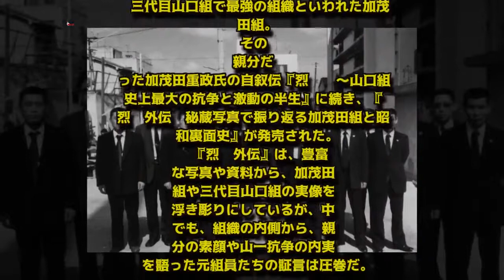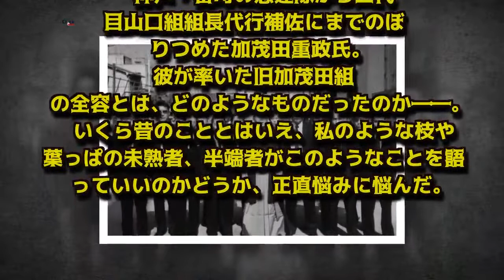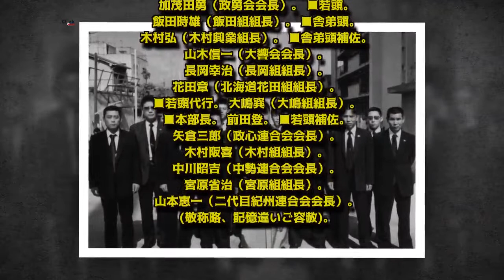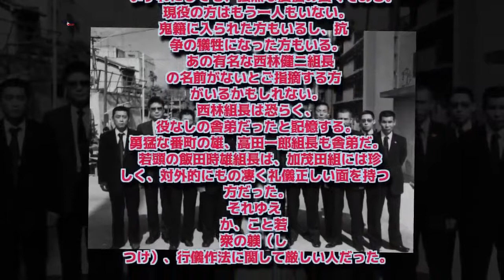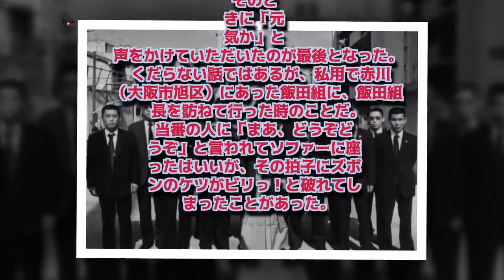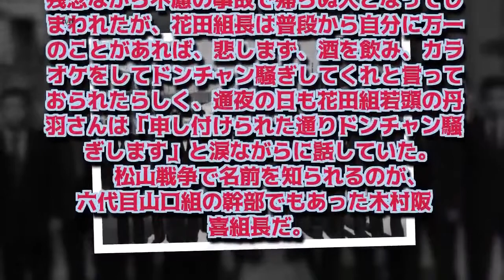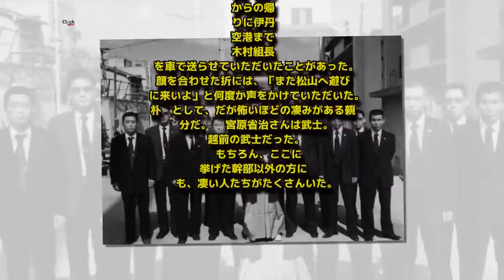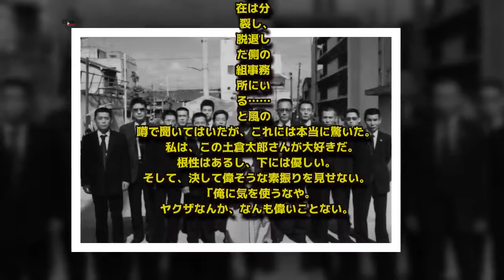史上最大の抗争「山一抗争」を戦った、加茂田組・伝説の幹部たちの素顔 『LIFE！』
『LIFE！』